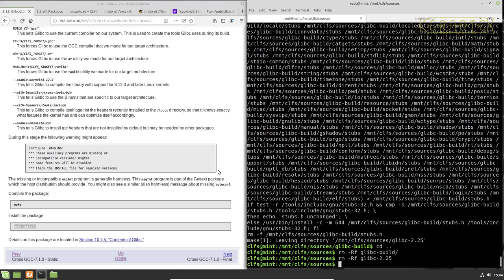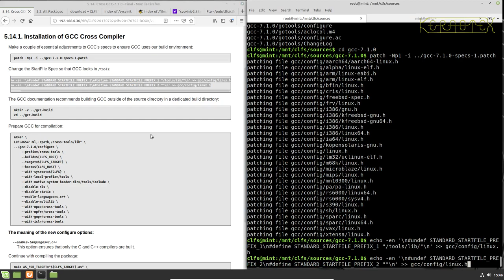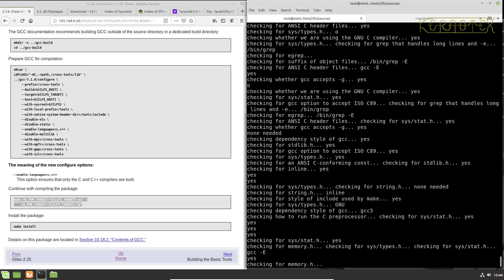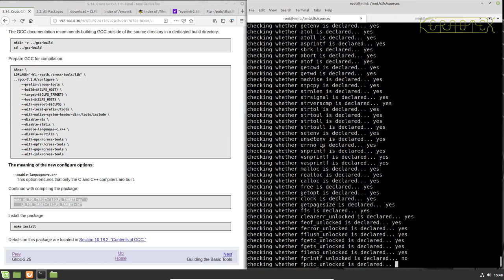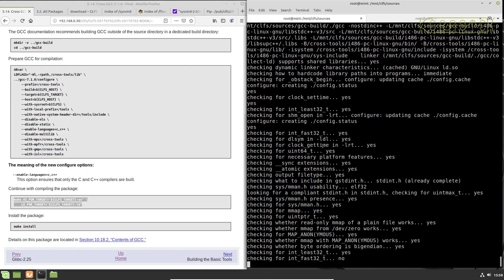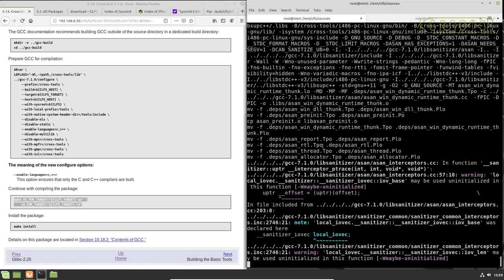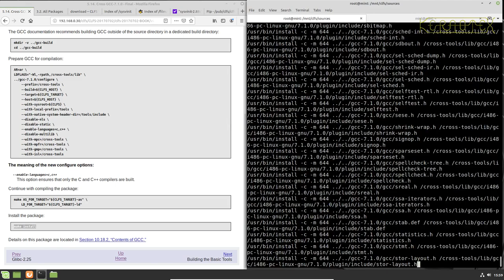How to build CLFS on Mint 19.2. Part 9 - Building Cross Compile Tools (Ch 5.14) gcc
Part 9  - Building Cross Compile Tools (Ch 5.14) gcc

The second compile of gcc from chapter 5.14.